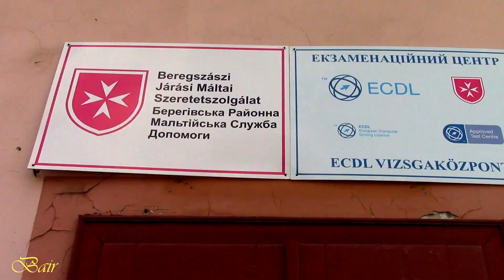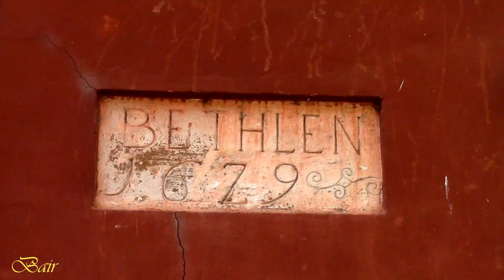Закарпаття. Берегово Закарпатський Едем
Термальні води, ароматні вина, прекрасна природа - колоритне українське закарпатське містечко Берегово, яке просто створене для оздоровчого і розслабленого відпочинку. Розташоване у 5 кілометрах від угорського кордону, термальний курорт зберігає справжній європейський дух у благородній атмосфері міста, стильній архітектурі, мовних традиціях.
Місцеві жителі, як і 500 років тому називають своє місто на угорський манер Берегсас, а назви вулиць пишуться на двох мовах - угорській та українській.